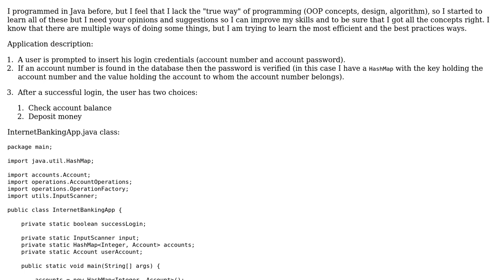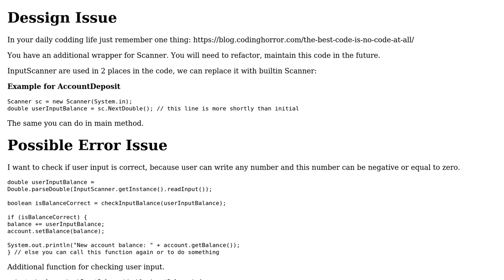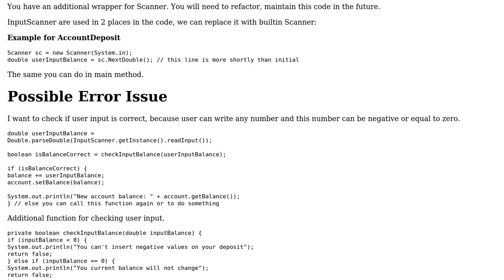Code Review: Basic Internet banking application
With thanks & praise to God, and with thanks to the many people who have made this project possible! | Content (except music & images) licensed under CC BY-SA | Music | Images & others | With thanks to user Jamal user dshil user Alexandru Cosmin and the Stack Exchange Network Trademarks are property of their respective owners. You are responsible for your own actions.